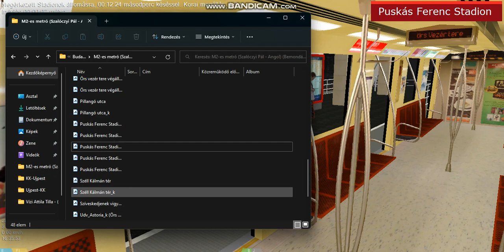OpenBVE M2-es metró: (Déli pályaudvar - Puskás Ferenc Stadion) (2023. január 1. vasárnap) (3/3)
Dátum: 2023. január 1. vasárnap

OpenBVE Metrók:
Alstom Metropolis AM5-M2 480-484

OpenBVE Pályák:
M2-es metró: Déli pályaudvar - Puskás Ferenc Stadion